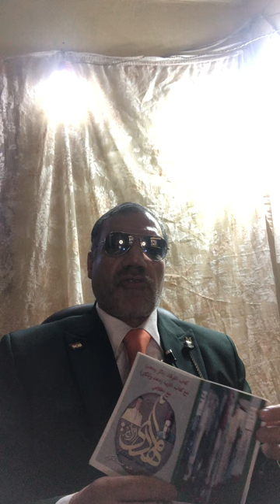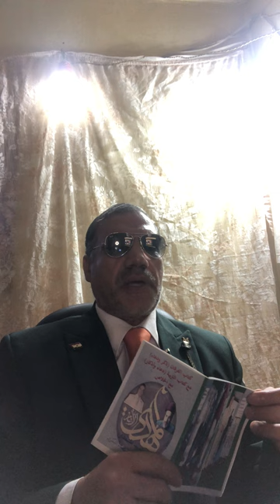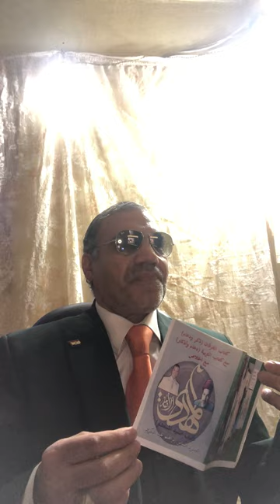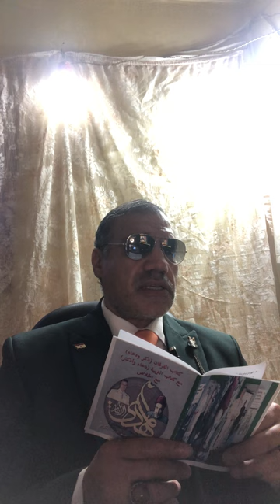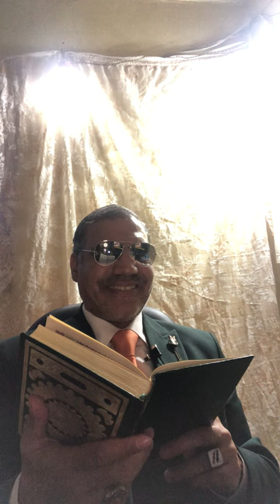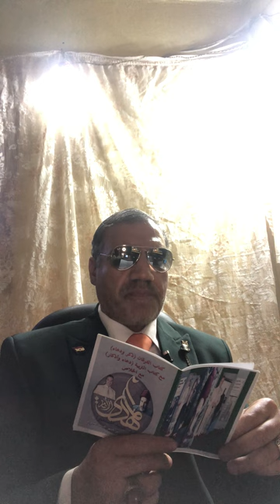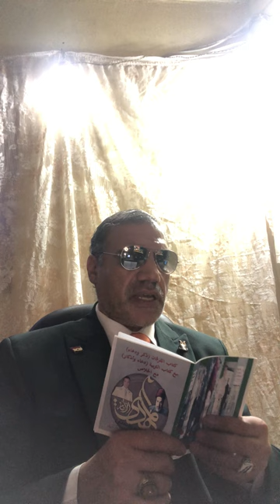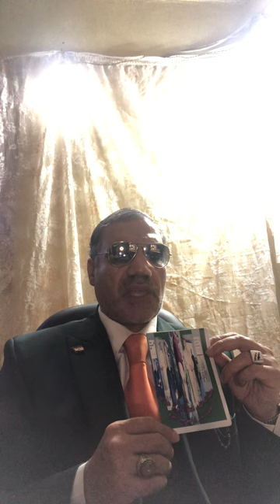#@خواطر قرآنية #(1) #@Quranic Thoughts #(1)@#